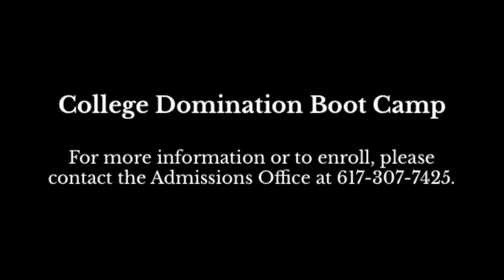What is College Domination Boot Camp?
Watch as involved parents of Delegates of the Congress of Future Science and Technology Leaders share their enthusiasm about their children attending the Congress of Future Medical Leaders or the Congress of Future Science and Technology Leaders and also gaining access to College Admissions Domination Boot Camp.

They discuss the advantages gained and clarity achieved by attending, and how they feel it has given them a leg up on mapping out a successful path toward their ultimate goals in the fields of medicine, science and technology.

The Congress is an opportunity to learn from and question undisputed leaders in these fields, including the likes of:
J. Craig Venter, Ph.D., Scientist, Entrepreneur and Genomics Genius.
Robert Langer, Ph.D., Recipient of the National Medal of Technology and Innovation.
Jack Andraka, Breakthrough Inventor, Scientist and Cancer Researcher.
David Wineland, Ph.D., Winner of the 2012 Nobel Prize in physics.
Dr. Buzz Aldrin, Astronaut on the first manned Moon mission.
Robert E. Metcalfe, Ph.D., Inventor of the Ethernet.
Mike Rhodin, Senior Vice President: IBM Watson.
Sylvester James Gates, Jr., Ph.D., Recipient of the National Medal of Science for Physical Science.

Delegates of these annual conferences experience an unforgettable and life-changing three days charged with inspiration, motivation, and learning. The Congress of Future Science and Technology Leaders is hosted by the National Academy of Future Scientists and Technologists, which includes:
Winners of the Nobel Prize, the most prestigious award in the world.
Award-winning young inventors and scientists.
Deans of ten of the world’s most prestigious universities.
Ivy League academic leaders.
Global thought leaders in the fields of science and technology.
World-renowned scientific futurists.
The Congress of Future Science and Technology Leaders is, at its core, an honors program; all Delegates are nominated to attend by their teachers and the National Academy of Future Scientists and Technologists for their proven academic excellence and a desire to devote their lives to the advancement of science and technology.

The next Congress of Future Science and Technology Leaders will be held in Boston, Massachusetts, June 29 – July 1, 2017. The Boot Camp will be held at the same location as the Congresses on June 28, 2017.
National Leadership Academies
College Admissions Domination Boot Camp
National Academy of Future Scientists and Technologists Legit
National Academy of Future Scientists and Technologists
Buzz Aldrin
National Academy of Future Scientists and Technologists Award of Excellence
National Academy of Future Scientists and Technologists Congress
Congress of Future Science and Technology Leaders
National Academy of Future Scientists and Technologists 2017
National Academy of Future Scientists and Technologists Scam
The National Academy of Future Scientists and Technologists
The Congress of Future Science and Technology letter
Congress of Future Science and Technology Leaders apply
The Congress of Future Science and Technology Leaders